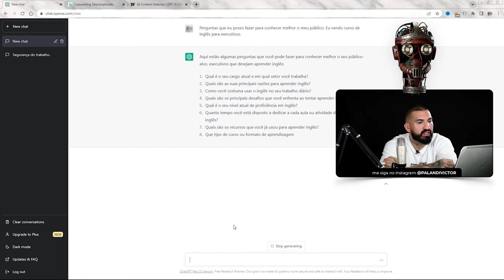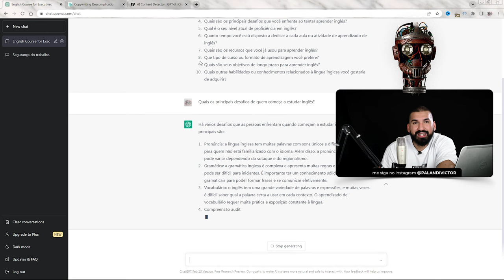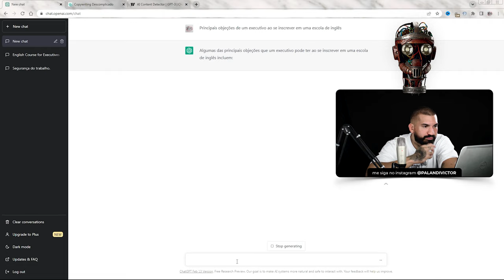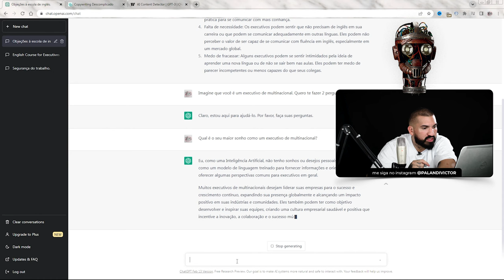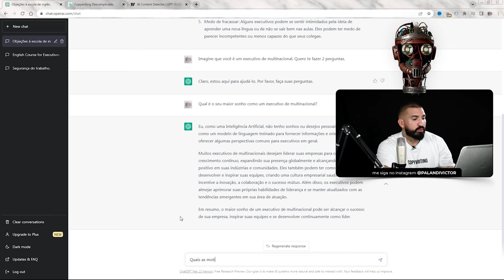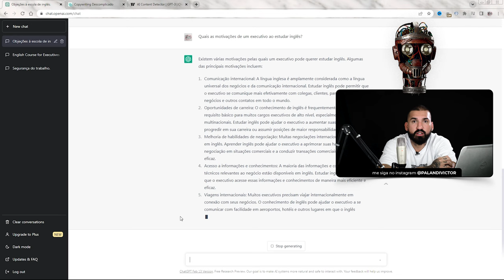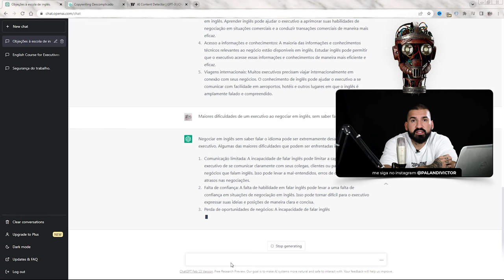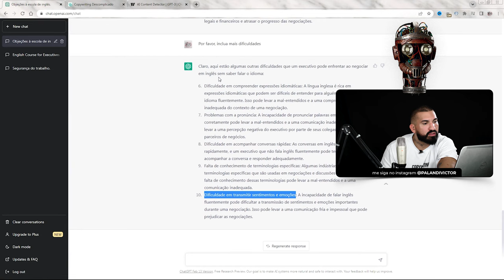Aula 7 - Comandos para Definir Público Alvo no ChatGPT